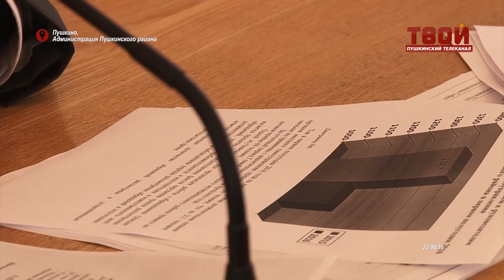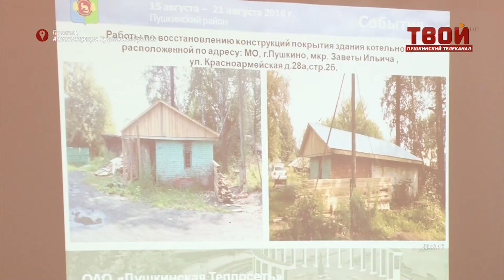Районная планерка 22 08 16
На тысячу жалоб и заявлений  обращений в адрес районной администрации  стало меньше этом году. Но глава района докладом не доволен! Почему?...